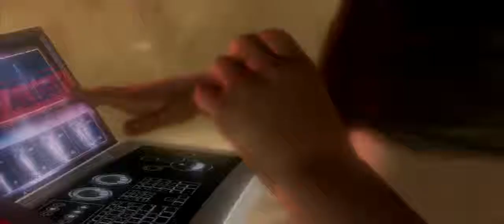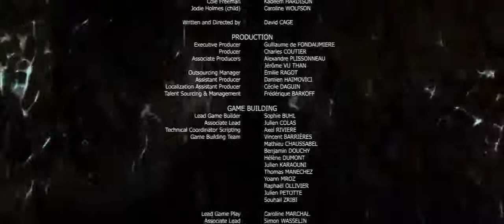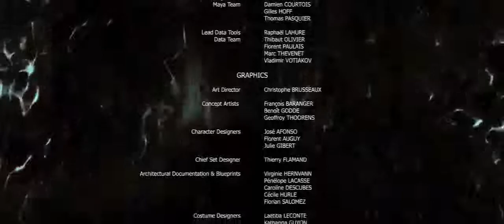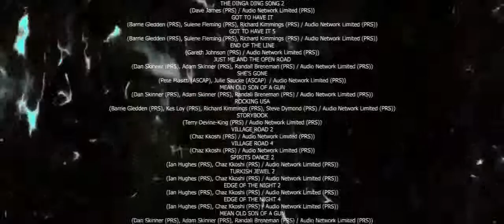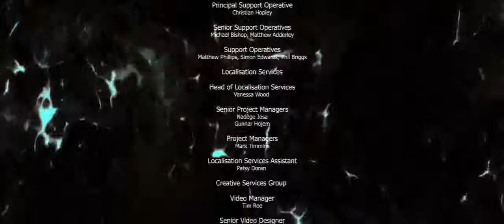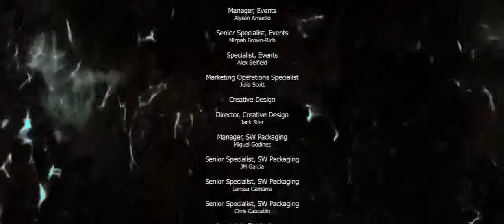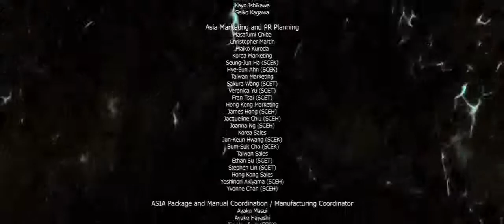Lets Play Beyond Two Souls Part 17 the black sun part 2 life with ryan ENDING